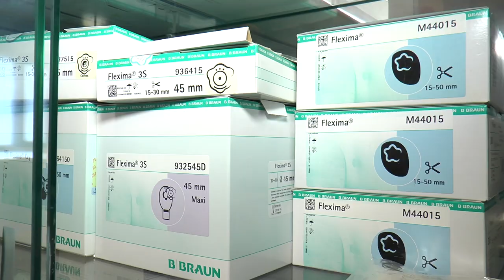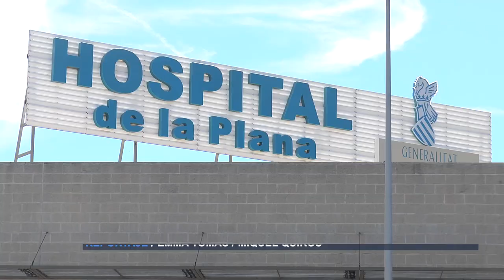Cinco enfermeras de Castellón participan en la primera canción que habla de la ostomía | Cecova TV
En la Comunitat Valenciana hay, alrededor, de 7.500 personas portadoras de una ostomía. Es en este mes de octubre, cuando el Proyecto Gesto ha realizado la primera canción que habla de la ostomía titulada "El resto de tu vida", donde han participado 5 enfermeras de Castellón.